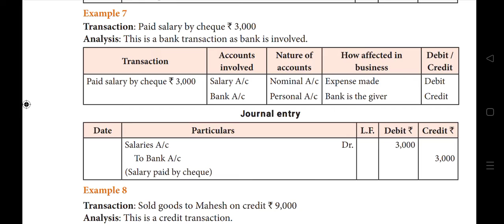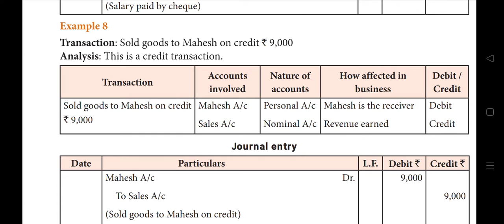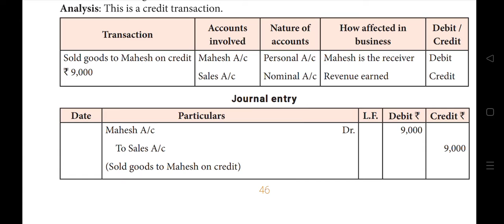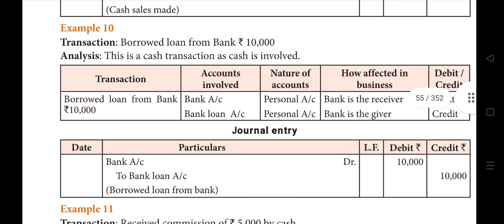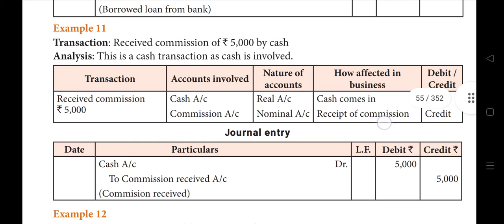books prime entry # example 7 to 10 # +1 Accountancy # unit 3